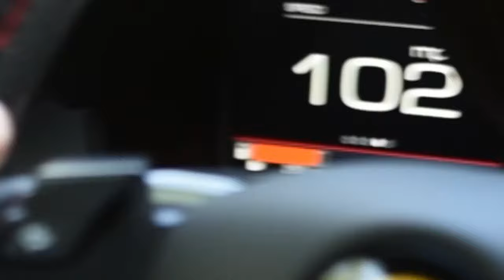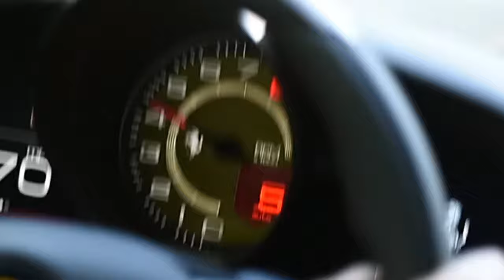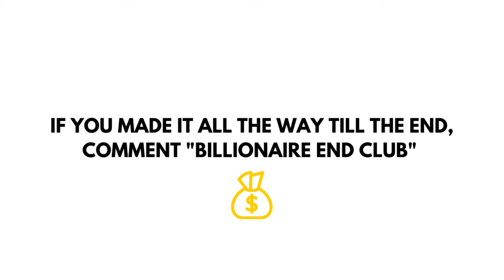BILLIONAIRE Luxury Lifestyle 💲 2021 MOTIVATION